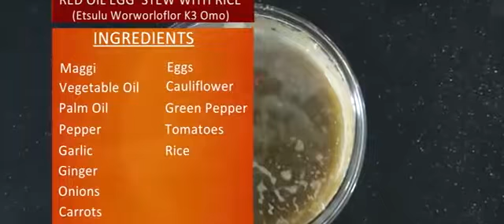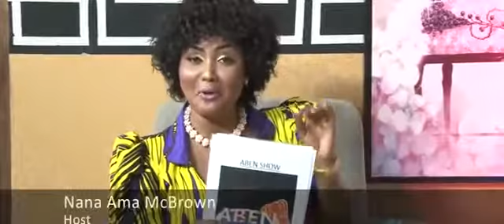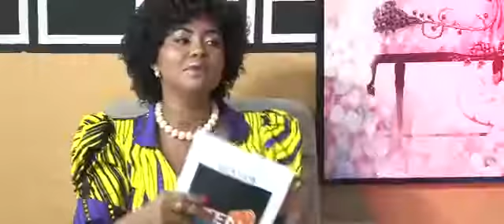OPIESIE ESTHER ,AGYE WON NSAM PALAVA.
ABEN SHOW!! we are your best cooking show on tv now.We bring you the best of personalities into our Classy Oulin kitchen to .

ABEN SHOW!! we are your best cooking show on tv now.We bring you the best of personalities into our Classy Oulin kitchen to share their life stories and to .